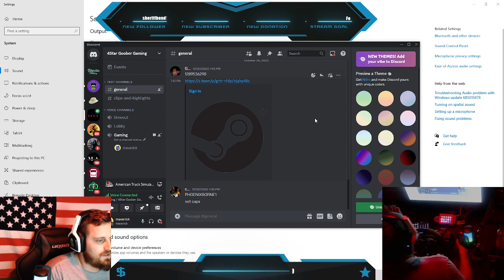fiance gives the 389 a whirl with the wheel and shifter on ATS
fiance gives the 389 with the wheel and shifter